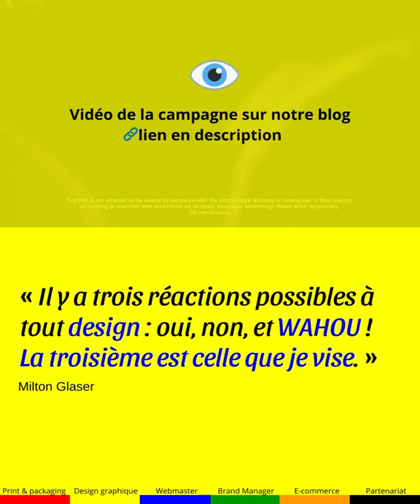🤩 L'incroyable packaging de la marque Hennessy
🤩🥳 Pour célébrer le 75e anniversaire de la NBA, Hennessy présente Paradis dans l'une des carafes les plus originales et techniquement les plus difficiles jamais réalisées : une carafe en forme de ballon de basket en cristal de Baccarat facetté à la main, conçue par le célèbre Lorenz Bäumer.